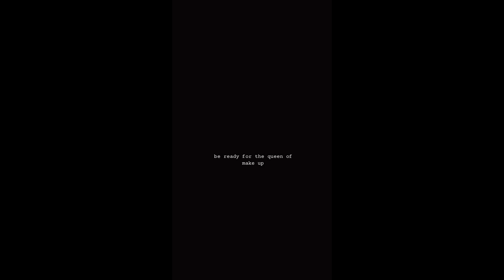Naomi Jon Masterclass - Be part of the Naomi revolution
throwback 2020 ✨ when the lash game starts to change… Part 1 ✨
Feiert mit uns & be a part of Naomi‘ s ICONIC Masterclass! 🙌🏻
Wir sind so aufgeregt und freuen uns unheimlich diesen wundervollen Tag mit euch und natürlich unserer Queen @naomijon zu feiern!
In diesen Kurs lernst du Naomi’ s Tipps & Tricks für zwei Glam-Looks kennen!
Die Masterclass ist gleichermaßen für Anfänger und Fortgeschrittene geeignet. Tauche in Naomi’s Make-Up-Welt ein und bringe deine Fähigkeiten auf das nächste Level!
✨DEINE ICONIC GOODIE BAG mit der exklusiven Box!
Mit dem Erwerb der Tickets erhält du vor Ort zusätzlich eine Goodie-Bag mit Produkten aus Naomi´s Kollektion

✨Premium Ticket 69€ = Eintritt zur Masterclass + Meet & Greet + Goodie Bag im Wert von 132€ (Tresh, 2 AM, Pickles, Black & Blue Liner, Lash Glue in einer exklusiven PR-Box, dazu Taco, Chaos, Chili und Vincent oder anstelle von Taco, Chaos, Chili und Vincent - vier Wimpernmodelle nach Wahl auschließlich von Naomi´s Kollektionen!)

✨Standard Ticket 54€ = Eintritt zur Masterclass + Meet & Greet + Goodie Bag im Wert von 76€ (Tresh, 2 AM, Pickles, Black & Blue Liner, Lash Glue in der exklusiven PR-Box)

✨MEET & GREET
Im Anschluss der Masterclass findet ein MEET & Greet mit einem Q&A statt!